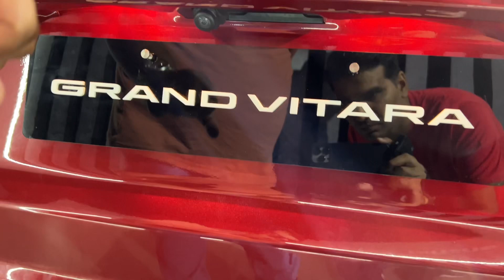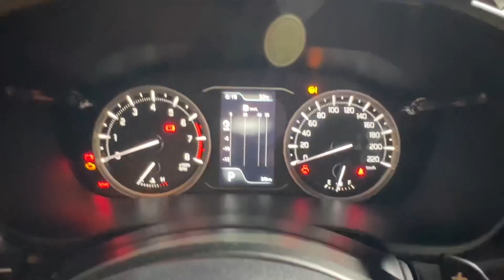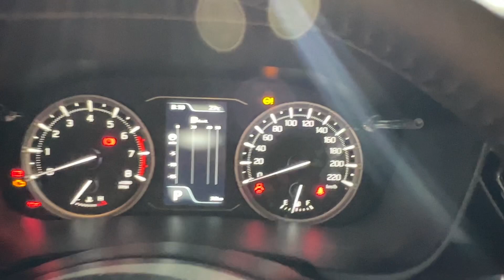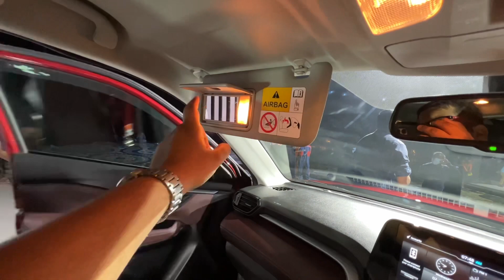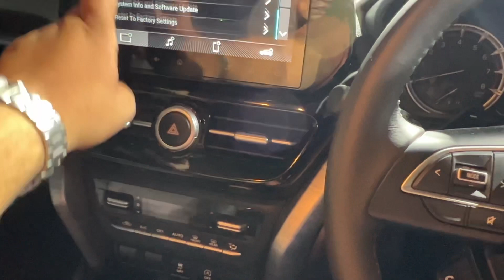Most fuel efficient SUV | Maruti Grand Vitara | 27.97 kmpl 🥵 | Second top model | Modified | Custom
Maruti ne finally unveil kardi hai the All New Grand Vitara 2022. Or aaj ke video mein hum aapko iske second top model ka Detailed walkaround denge aur saath mein car ke updated features, functions and comfort ki baatein bhi batayenge. Ye model mild hybrid wala hai aur isme aapko kuch features Kam lagenge agar hum hybrid top end variant se compare kare. Iss car k andar kuch accessories bhi aapko dekhne ko mil jaati hai jo maine saath k saath dikhayi h.

This particular car comes with a 1.5-liter K-series engine with Neo Drive (ISG), 5 Speed Manual Transmission & 6 Speed Automatic Transmission with 2WD & 4WD options. Also this is the SUV that claims the highest mileage of all times i.e. 27.97 kmpl.

Furthermore, the Maruti Suzuki Grand Vitara 2022 is bundled with unmatched value proposition in the segment. The new mid SUV competes with the likes of Hyundai Creta, Kia Seltos, Skoda Kushaq, Volkswagen Taigun, MG Astor and the recent shown toyota urban cruiser hyryder.